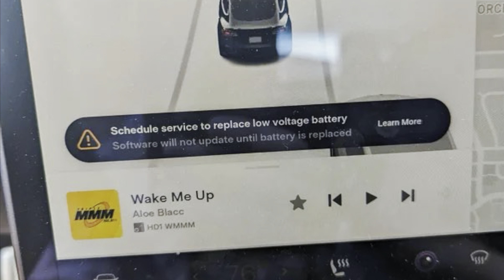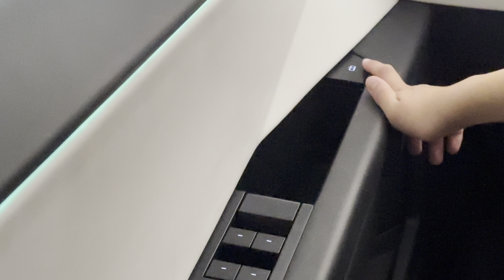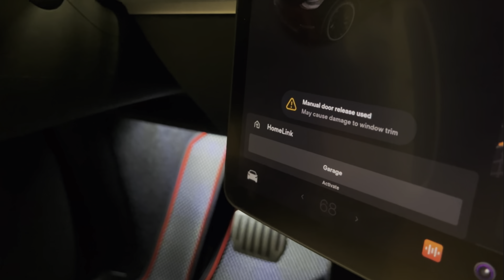Baby Trapped inside a Tesla Model 3! 109 F Weather! WHAT YOU NEED TO KNOW to Save a Life!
🔥ORDER a TESLA and up to $15,000 Federal and State Return/Rebate with UP $7500 credit and discount using this link!